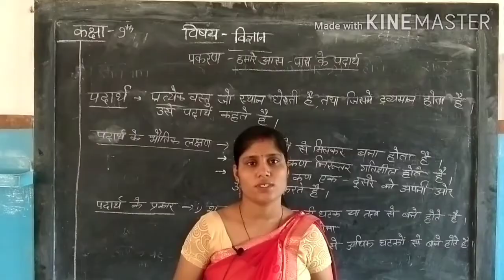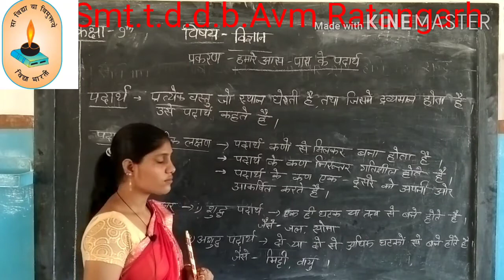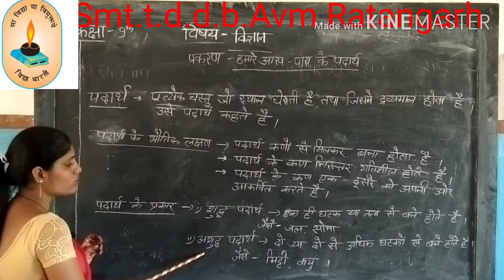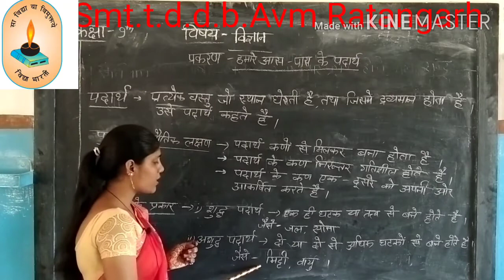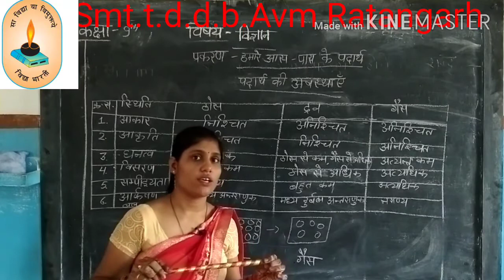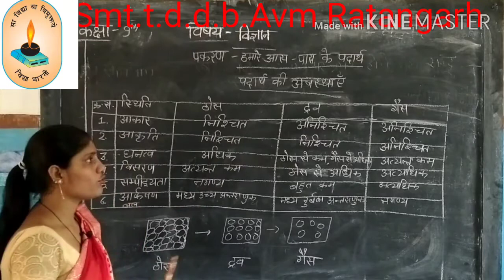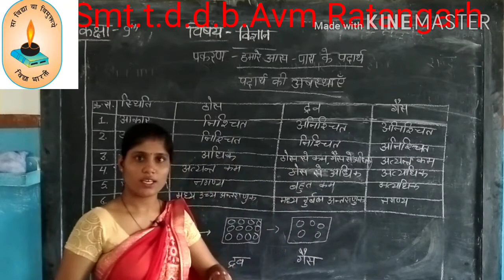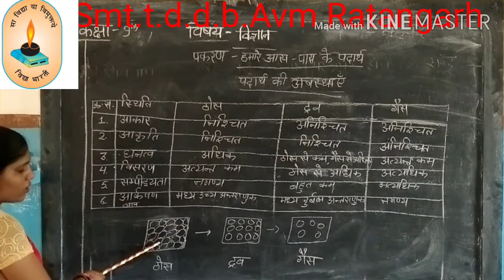online class 9t Science Poonam ji